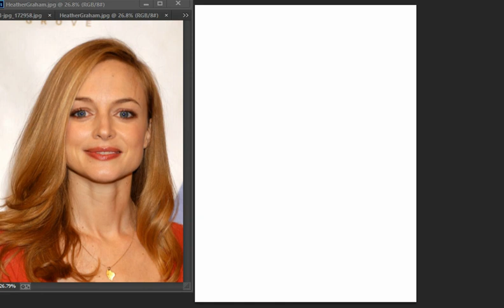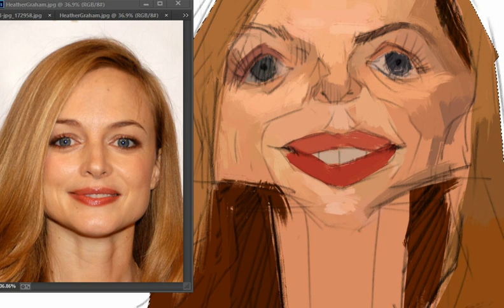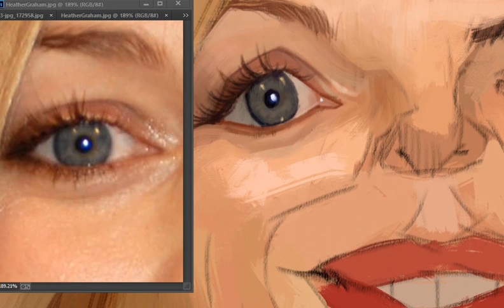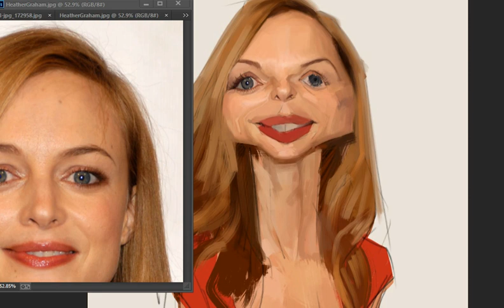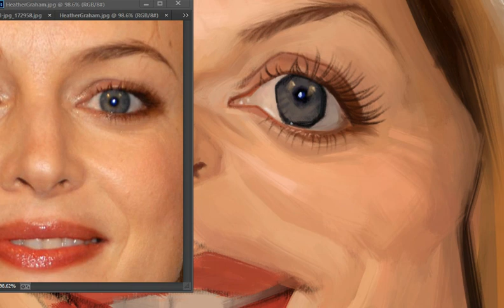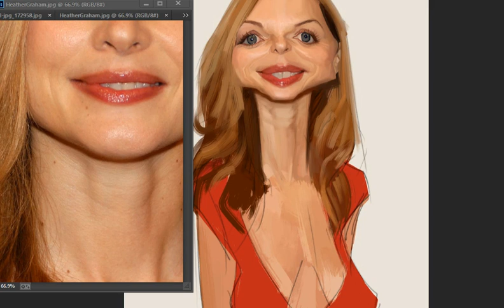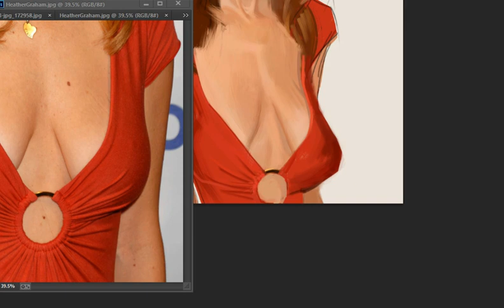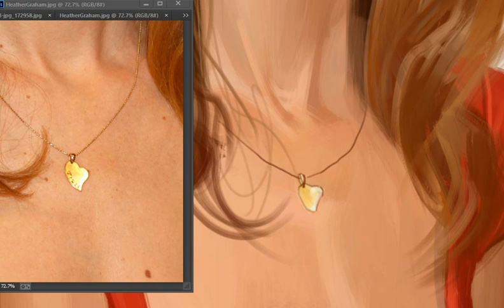Heather Graham Digital caricature process Realtime video